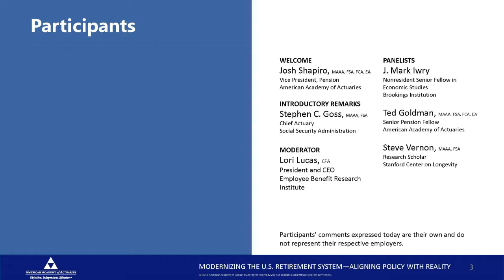Modernizing the U.S. Retirement System—Aligning Policy With Reality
The American Academy of Actuaries hosted a focused discussion of U.S. retirement policy at the National Press Club on Friday, July 27. This invitation-only event engaged participants on issues facing our nation's retirement system, and explored how public policy can secure our future.

Opening Remarks
Stephen C. Goss, MAAA, ASA, Chief Actuary, Social Security Administration

Presenters
Mark Iwry, nonresident senior fellow in economic studies, Brookings Institution, former senior advisor to the secretary of the Treasury and deputy assistant secretary for retirement and health policy

Steve Vernon, MAAA, FSA, a research scholar at the Stanford Center on Longevity and author on retirement planning

Ted Goldman, MAAA, FSA, FCA, American Academy of Actuaries senior pension fellow

Moderator
Lori Lucas, CFA, President and CEO, Employee Benefit Research Institute